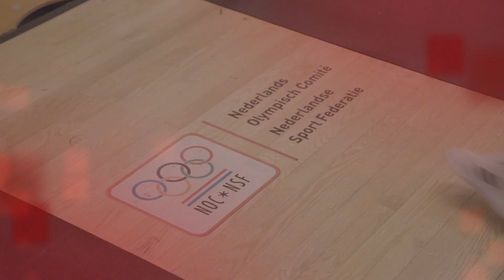Sanne van Dijke in gesprek met Laura van Hazendonk (GroenLinks)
In aanloop naar de Provinciale Statenverkiezingen van 15 maart a.s. hebben wij lijsttrekkers van alle politieke partijen in Brabant een uitnodiging gestuurd om samen met Sanne van Dijke een gesprek te voeren over sport. Hieronder de partijen die aanwezig waren. Kijk en luister per partij over hoe zij sport zien op de provinciale agenda en wat zij de komende vier jaar op sportief gebied teweeg willen brengen.